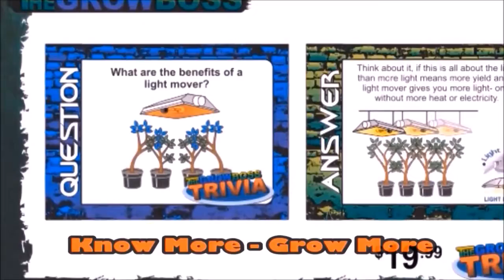Marijuana Garden Rescue YieldIs Based On Light NOT Nutrinets